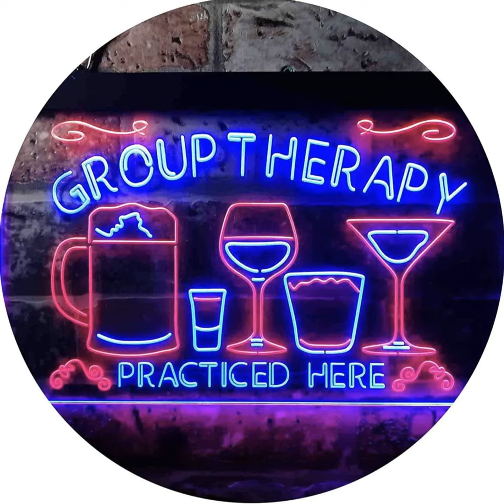Episode 18: For Better or Worse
We explain some of the pros and cons to bartending